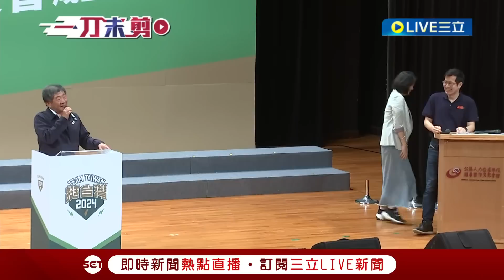[一刀未剪] 台南信賴後援會小插曲! 吳思瑤介紹陳時中卻口誤說成"陳唐山" 阿中部長上台暖心幫緩頰"一句話"笑翻全場 談前瞻議題怒轟在野黨: 把白說成黑｜【焦點人物大現場】20230806｜三立新聞台